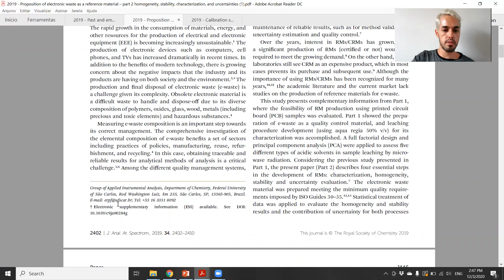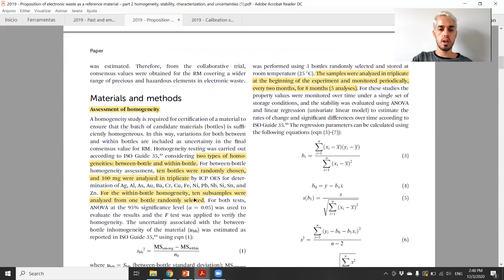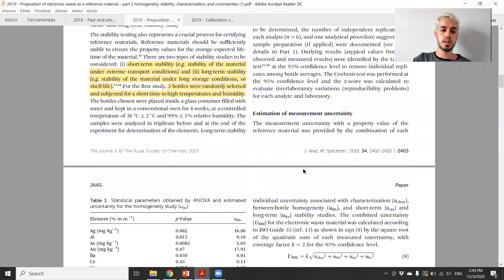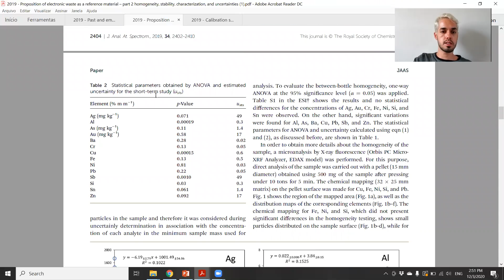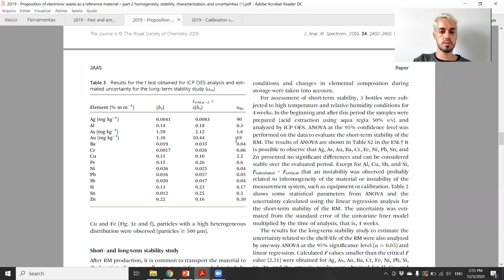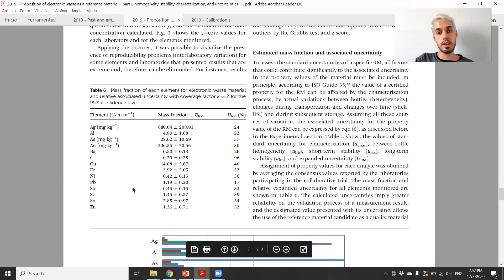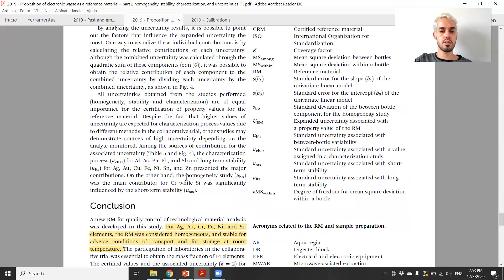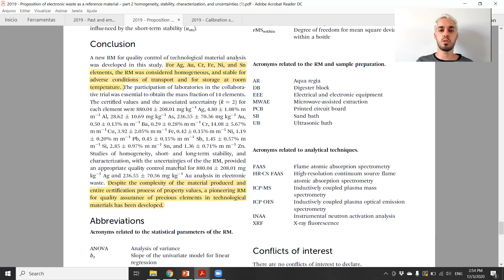Resíduos eletrônicos: proposição de um material de referência certificado e tratamento dos dados.